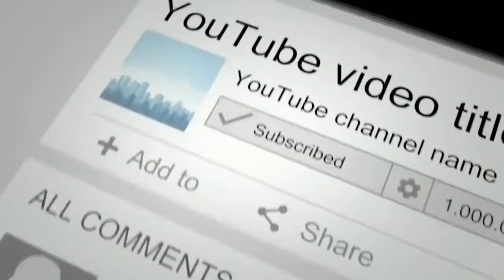dtvstreaming WAKTU Sultan2 PADA Online Biar KAMU Banyak YANG SAWER GIFT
CARA DAFTAR WISH LIVE

2.WAJIB MASUKAN KODE AGENCY: 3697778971 ini kodenya!
Untuk Proses Pembayaran Gaji dan Pencairan Setiap Koin

3. ScreenShot Profil Data Diri Kalian di WISH LIVE Yang ADA No ID-nya, Lalu Kirimkan ke Whatsaap 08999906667

4. IKUTI STEP BY STEP YANG BENAR, LALU LIVE TRIAL 1 JAM, SAMPAI KALIAN TAMPIL DI LAYAR HOT, JIKA BELUM ULANGI LAGI.
Jadwal trial SENIN-SABTU jam 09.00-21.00 WIB
Untuk Poin No 3 ini Bisa Meminta Bantuan ADMIN, Atau Memantaunya Sendiri Di Layar Aplikasi.